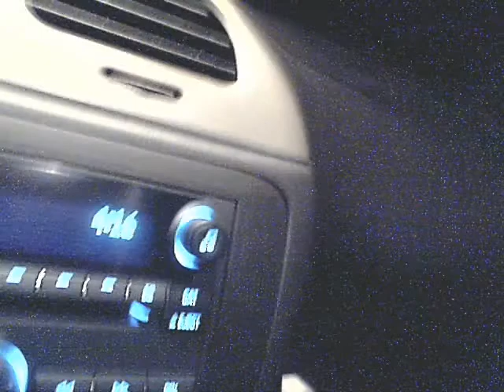DRUNK COMING HOME FROM THE CLUB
I DRANK A LIL TOO MUCH GREY GOOSE AND HONESTLY THIS IS A SCALE DOWN FROM LAST WEEK, I COULDNT WALK LAST WEEK!